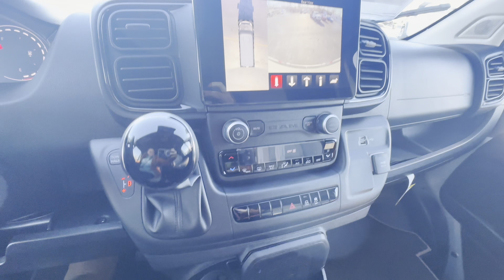2023 Ram Conversion Van - Sherrod Vans 9 Passenger | 31108T